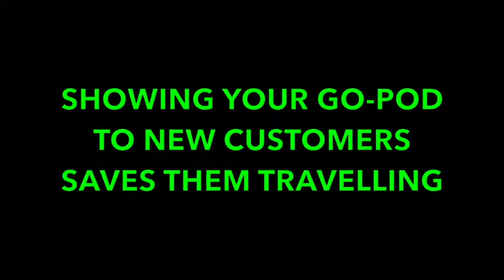The Owners Referral Programme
Go-Pods Micro-Tourer Caravans.

Our Referrals programme has over 50 Go-Pod owner members speed across the UK, who volunteer to show new customers their own Pod. So the customers not only has less distance to travel but also benefits from speaking to a real owner with real experiences of the product. No pushy or scripted salesmen!